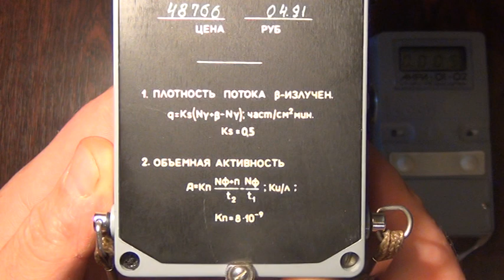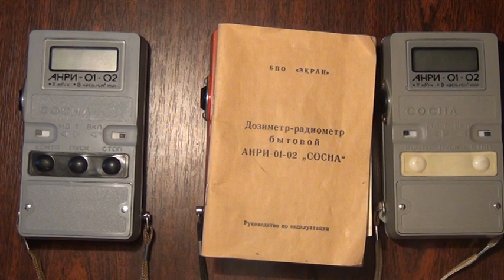☢ Дозиметр радиометр Анри Сосна 01-02. ☢ Dosimeter radiometer Anri Sosna 01-02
☢ Дозиметр радиометр Анри Сосна 01-02.
☢ Dosimeter radiometer Anri Sosna 01-02

Друзья!